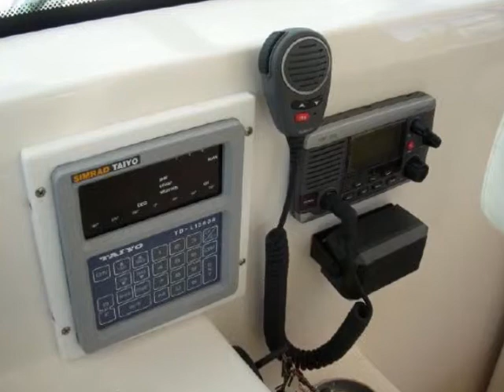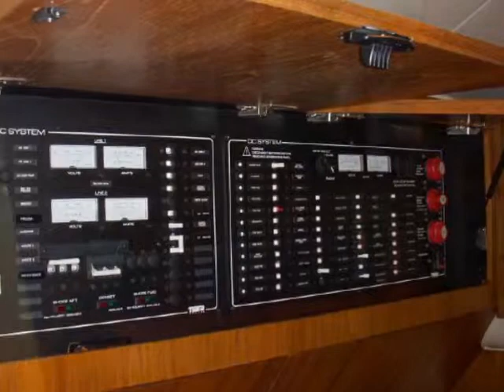43' 2013 Tiara Open Express Sport Fish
43' 2013 Tiara Open Express Sport Fish